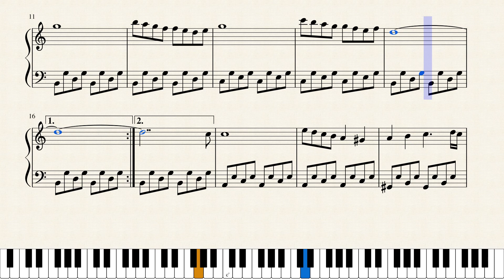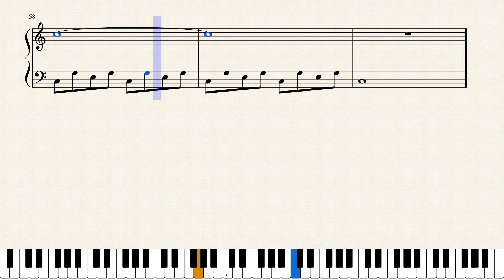Mario Aragón, Sonatina Op. 10, No. 2. Moderato assai. [Piano Tutorial + Sheets]